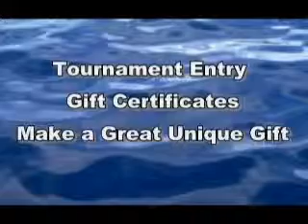Rockfish Frostbite Challege- Be Amazed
Virginia Beach's newest Striped Bass Tournament from a proven Tournament Team!